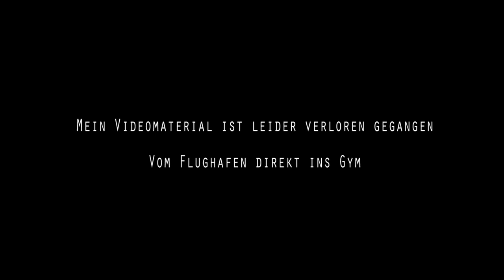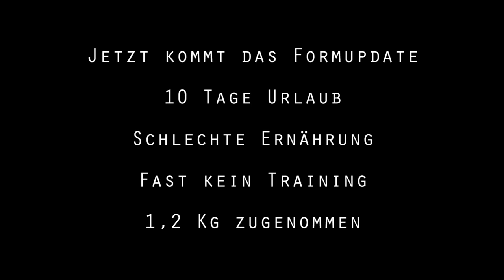Formupdate nach dem Cheat Urlaub (Vlog #270)